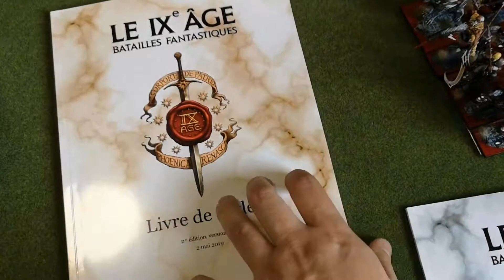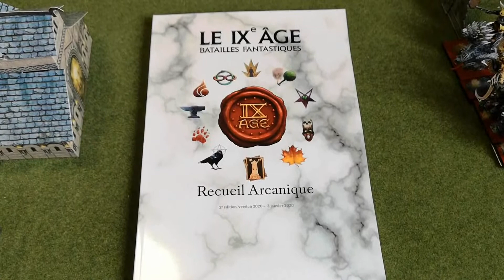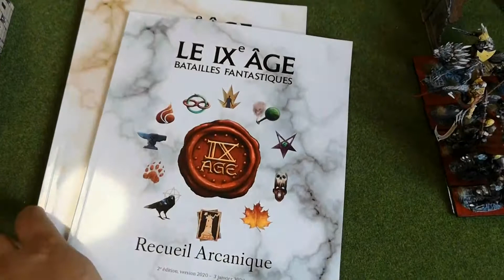#90 rapport de bataille 9th âge hautes lignées elfes VS makhars 4500pts